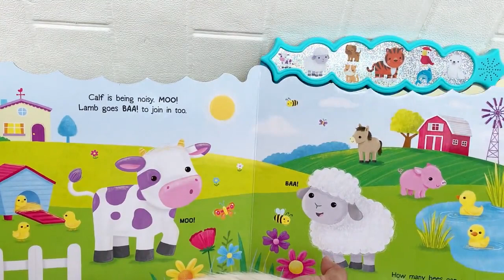My First Baby Animals Sparkle Sound Books 8 fun sounds